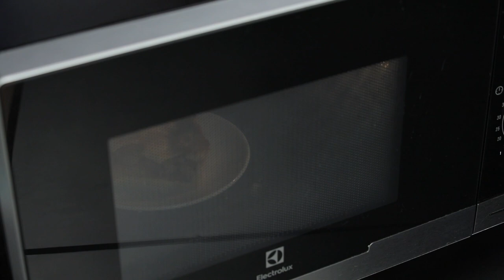รายการ Cooking Guru อร่อยกับกูรู มืออาชีพ Fruit Pie EP.314 [3/3]